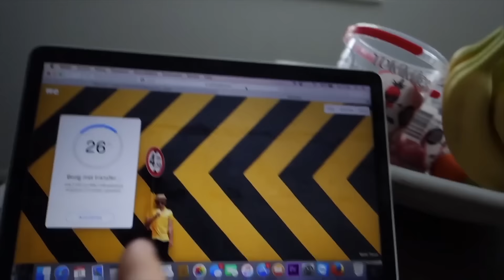VLOG #15: TV Opnames & Workout (met Uitleg)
Hulp nodig met je training of voeding?
10% Kortingscode: anthony